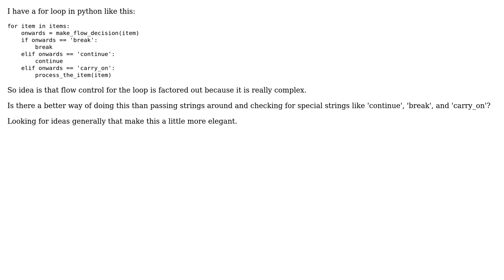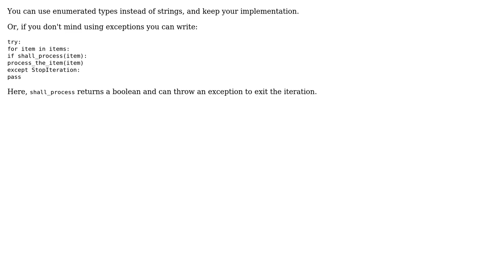Software Engineering: Factored out loop control in Python (2 Solutions!!)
Software Engineering: Factored out loop control in Python

With thanks & praise to God, and with thanks to the many people who have made this project possible! | Content (except music & images) licensed under CC BY-SA | Music | Images & others | With thanks to user Sjoerd Job Postmus user mlissner user coredump and the Stack Exchange Network Trademarks are property of their respective owners. You are responsible for your own actions.